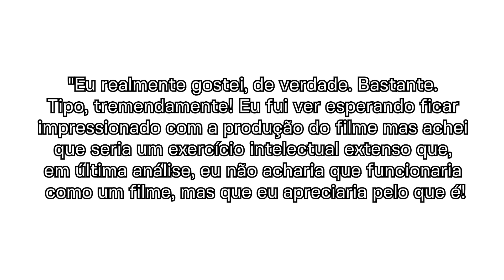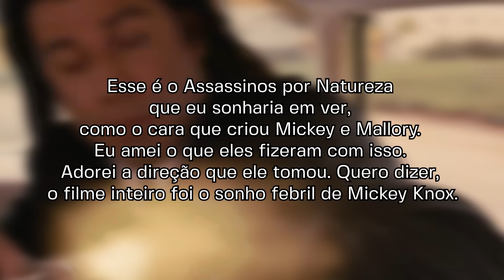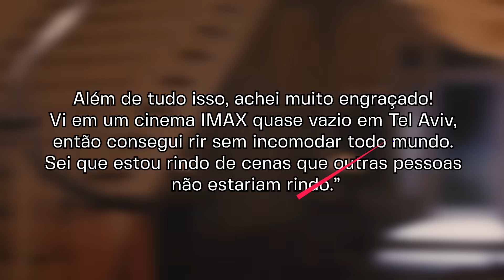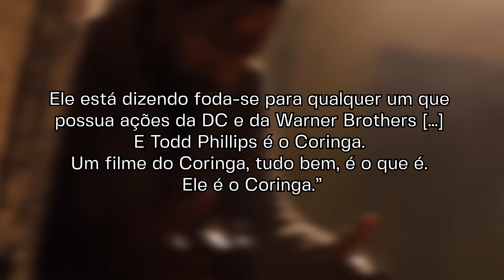FUI REFUTADO? TARANTINO ADOROU CORINGA 2 [NÃO É MEME!]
Quentin Tarantino, um dos maiores diretores da história do cinema, surpreendeu ao elogiar Coringa 2, indo na contramão de muitas críticas feitas pelos fãs de quadrinhos e do primeiro filme. Tarantino considerou Joker: Folie à Deux espetacular, elogiando a visão ousada de Todd Phillips, que trouxe mudanças polêmicas e, segundo ele, "queimou o dinheiro da Warner" de forma criativa e provocativa. Neste vídeo, conto tudo sobre os comentários de Tarantino e discutimos se Coringa 2 é realmente uma obra-prima da sétima arte ou apenas um filme divisivo. Exploramos a análise do diretor, o impacto das decisões de Todd Phillips e o que isso significa para o cinema moderno. Afinal, será que estávamos errados sobre a sequência?

💡 𝗔𝗽𝗼𝗶𝗲 𝗻𝗼𝘀𝘀𝗼 𝗰𝗮𝗻𝗮𝗹:
✓ Assine o DankiClub e tenha acesso as melhores aulas de Tecnologia e I.A do mercado